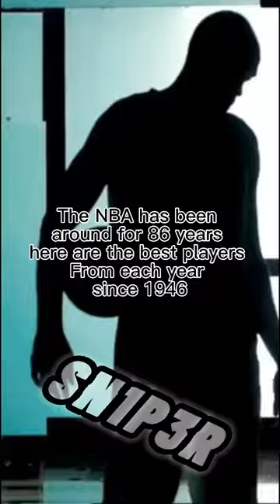Best NBA players from each year from 1946-now